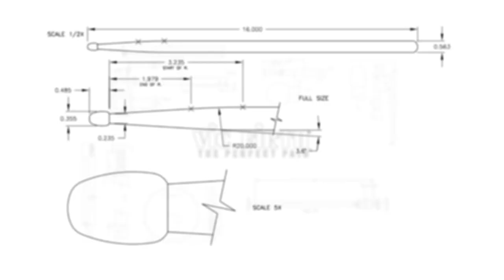Texas ATSSB 2022 All State Snare Drum Etude | Year B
Vic Firth presents Dr. Brad Mayer performing the 2022 Texas ATSSB "Year B" All-State snare drum audition etude. This year's selection is Etude #26 from Anthony Cirone's "Portraits in Rhythm".

Included in the video are slow and medium tempo versions as well as the etude performed with a play-along track, courtesy of Alex Tomlinson.

About Brad Meyer:

Dr. Brad Meyer is a percussion educator, artist, and composer with an extensive and diverse background. Currently, Meyer is the Associate Professor of Percussion at Stephen F. Austin State University (Nacogdoches, TX) where he is the private lesson teacher and director of the percussion ensemble. Meyer frequently tours to universities and high schools both nationally and internationally to present recitals, workshops, masterclasses, and clinics on various topics, including: electro-acoustic percussion, contemporary marimba, concert snare drum, marching percussion, percussion ensemble, steel band, and world music. His international performances and clinics have taken him to Austria, Taiwan, France, South Africa, and Slovenia. Meyer has been an active presenter/performer at numerous festivals and conventions, including: Midwest Band & Orchestra Clinic, Texas Music Educators Association’s national convention, Percussive Arts Society’s International Convention, International Computer Music Conference, Society for Electroacoustic Music in the United States’ Convention, New York City Electroacoustic Music Festival, Graz’s (Austria) Night of Percussion, Chiayi’s (Taiwan) International Band Festival, Indiana University-Purdue University Indianapolis’s Intermedia Festival, and Transylvania University’s Studio 300 Festival. Meyer is a composer with several compositions for snare drum, multi-percussion, and percussion ensemble published through Bachovich Publications, Tapspace Publications, and Ox & Lamb Publications. Meyer is a proud endorsee of Yamaha Instruments, Zildjian Cymbals, Vic Firth Sticks and Mallets, Evans Drumheads, and Tycoon Percussion.

Meyer serves as the Percussive Arts Society Texas Chapter’s Vice President (TXPAS Secretary from 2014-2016), Chair of the PAS Health & Wellness Committee (Committee Member from 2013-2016), and as a past member of the PAS Technology Committee. He was the Vice President of the Kentucky Chapter of PAS in 2011–2013. Meyer was the Visiting Instructor of Music in Percussion/Percussion Ensemble Director at Centre College (Danville, KY) in 2011–2012 and was the Adjunct Professor of Percussion at Tennessee Technological University (Cookeville, TN) during the fall of 2011. Meyer completed his Doctor of Musical Arts in Percussion Performance and Pedagogy of Music Theory Certificate in the Spring of 2011 under James Campbell at the University of Kentucky, where he also graduated Summa Cum Laude with a Bachelor’s Degree in Music Performance in 2006. Along with his studies at UK, Brad was the Wildcat Marching Band’s percussion director, UK Steel Band/Blue Steel coordinator, and percussion studio lesson instructor. He received his Master of Music Performance Degree under the direction of Dr. Scott Herring at the University of South Carolina, where he ran the Palmetto Pans, arranged and coordinated the USC drumline, and debuted his first percussion ensemble composition, Your Three Favorite Colors.

In 2010, he was the pit manager for the Blue Stars Drum and Bugle Corps, and before that he was the front ensemble caption head of the Madison Scouts Drum and Bugle Corps in 2009, where he was as a front ensemble technician for the two years prior. His extensive training in the core percussion instruments (snare drum, keyboard, timpani, drum set, multi-percussion) as well as world music, particularly on the Caribbean steel pan, Korean P’ungmul, mbira (Zimbabwe finger piano), Joropo maracas, and both Javanese and Balinese gamelan has provided a global perspective for his performances and research areas. From 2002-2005, Meyer was a part of The Cadets Drum and Bugle Corps’ front ensemble, where he accumulated one world championship, three “high-drum” trophies, and three “outstanding service” awards. Dr. Meyer was born in 1983.